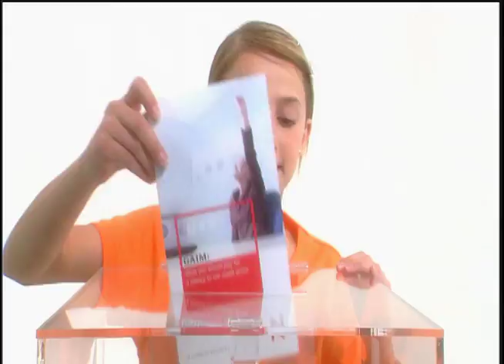Novell - Novell Prizes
- Novell Prizes - Novell Prizes Hawaii Oahu Hawaiian honolulu Waikiki Lanikai video production graphic design studio film production company commercial production video green screen motion graphics designer corporate video production company Viral Marketing Video YouTube Video Creation green video screen event video production/CMG Finals/Novell/Novell Prizes.mov